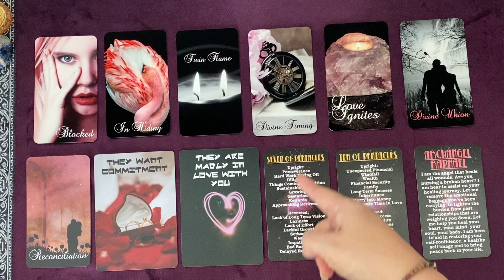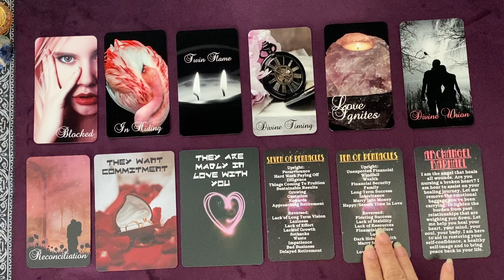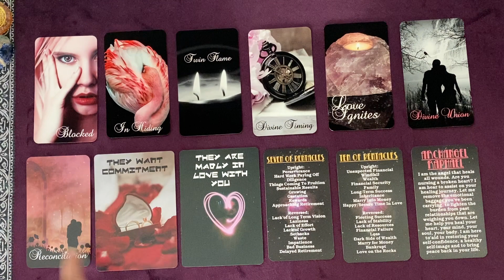WATER SIGNS 💟TWIN FLAME IS READY FOR COMMITMENT👫LOVE IGNITES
THIS IS A GENERAL WATER SIGNS MINI FORECASTS VIDEO BY CELESTIAL FORECASTS BY CARRIE. DOES THIS RELATIONSHIP HAVE WHAT IT TAKES TO ELEVATE WATER ZODIAC'S LOVE CONNECTIONS? CHECK IT OUT.

PLEASE TAKE FROM THIS WATER SIGNS MINI FORECASTS READING WHAT PERSONALLY MAKES SENSE FOR YOU, RELEASE THE REST. CROSS WATCHERS ARE ALWAYS WELCOME. MOST READINGS ARE TIMELESS UNLESS OTHERWISE SPECIFIED.

Decks featured in this reading:

1. Pining Rose Volume 2
2. The Real Deal
3. Modern Day Seer's Tarot & Oracle